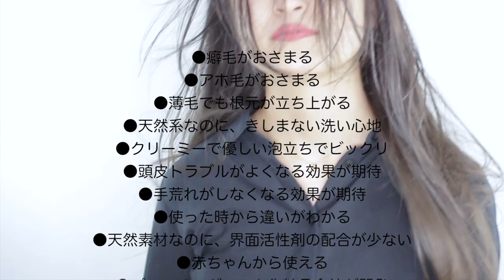【安全なシャンプーとは？】シャンプーCM オススメ 仕方 アミノ酸、無添加、ノンシリコン【NORCH SAMPOO】